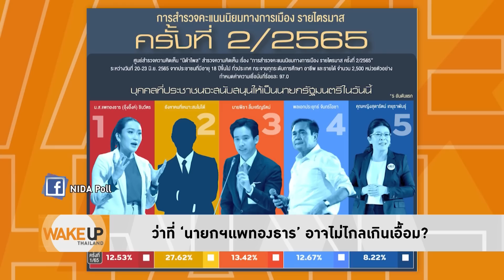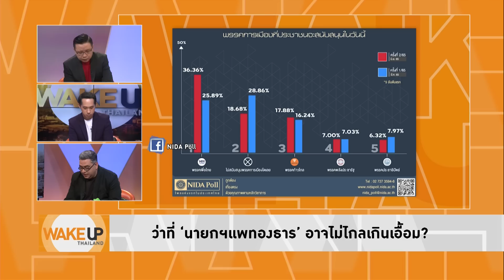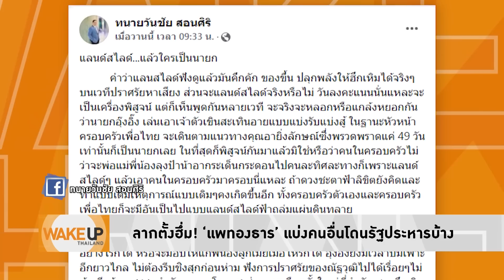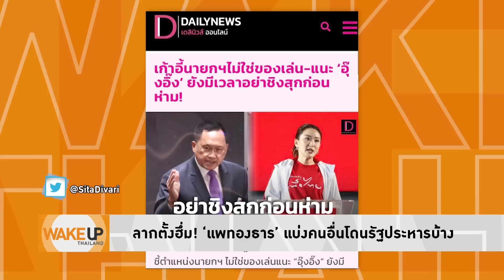Wake Up Thailand - จับตา! ว่าที่นายกฯ คนต่อไปของประเทศไทย อาจชื่อ "แพทองธาร ชินวัตร"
จับตา! ว่าที่นายกฯ คนต่อไปของประเทศไทย อาจมีชื่อว่า "แพทองธาร ชินวัตร" หลังนิด้าโพล ทำผลสำรวจ คะแนนพุ่งมาเป็นที่ 1 จนเหล่า "พวกลากตั้ง" ต้องออกมาฮึ่มด้วยตรรกะสุดเบี้ยว "แบ่งครอบครัวอื่นโดนรัฐประหารบ้าง"